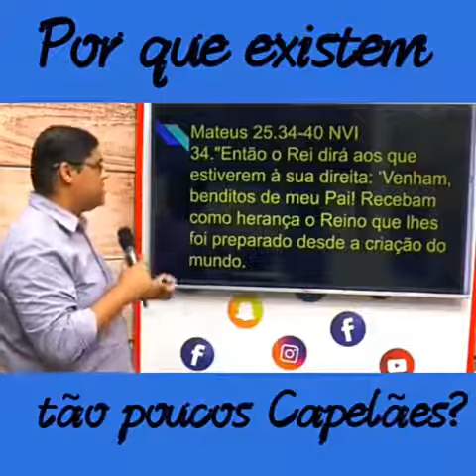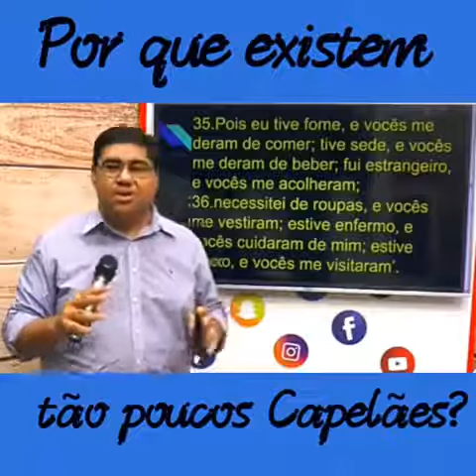MARATONA 78/180 - PORQUE HÁ TÃO POUCOS CAPELÃES EVANGÉLICOS?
MANDE A PALAVRA LISTA NO WHATSAPP E FAÇA PARTE DA NOSSA LISTA VIP

ASSISTA A SÉRIE DE MENSAGENS: MULHERES NOTÁVEIS - LIÇÕES QUE APRENDEMOS COM 9 MULHERES DA BÍBLIA